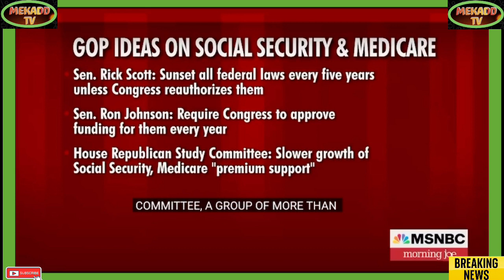news vlogging BIDEN ESCALATES FIGHT OVER SOCIAL SECURITY & MEDICARE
Breaking Political News BIDEN ESCALATES FIGHT OVER SOCIAL SECURITY & MEDICARE news